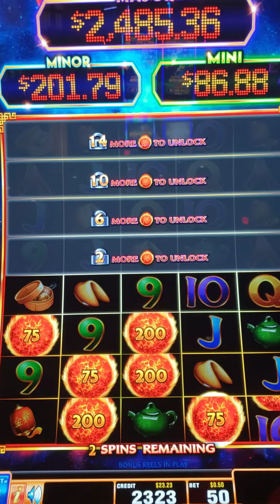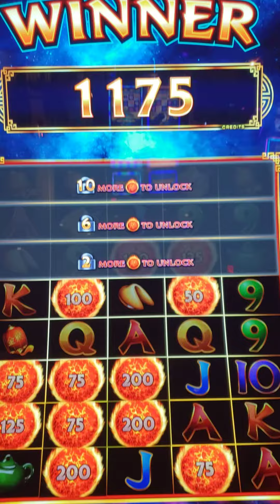Fireball bonus time on Tuesday at Turfway Park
Fireball bonus hit on Tuesday at Turfway Park in Northern Kentucky